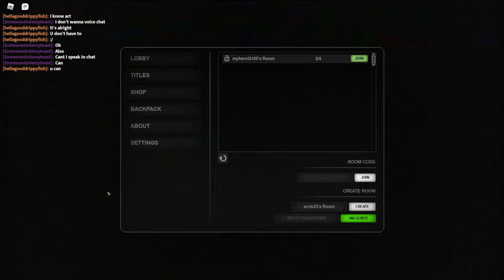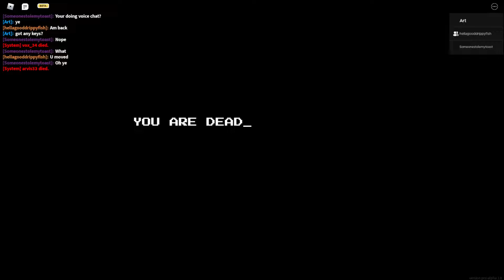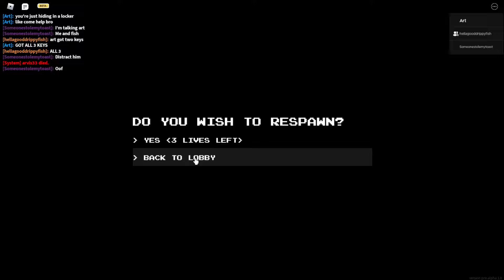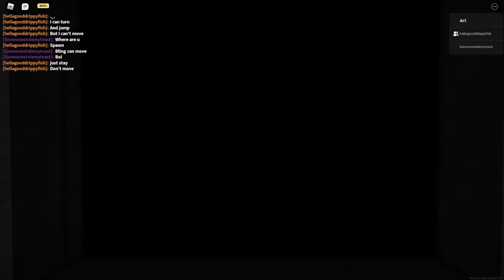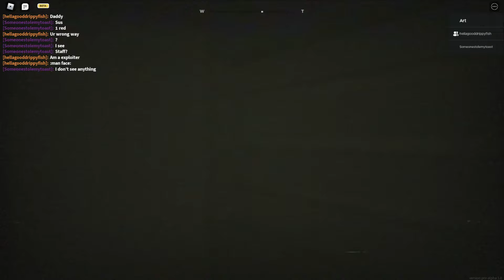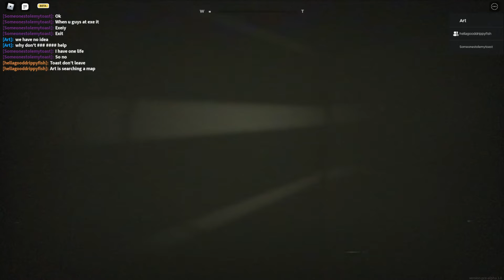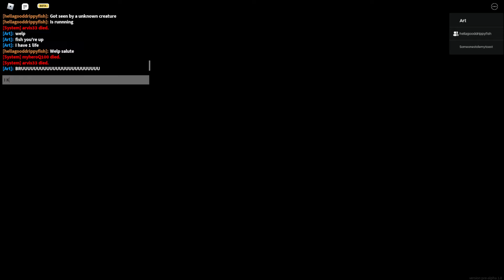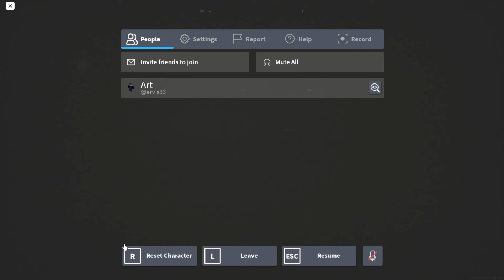Apeirophobia - Art's experience from level 0-8, yes I screm. No, I do not beat level 8.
Just decided to do this with a few friends, was not fun lol